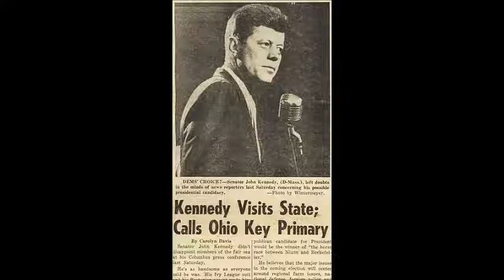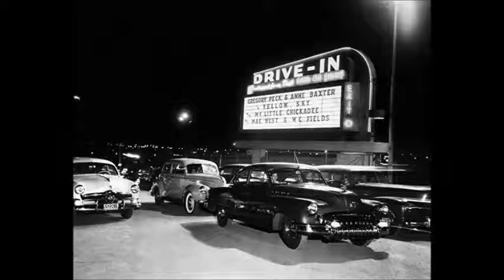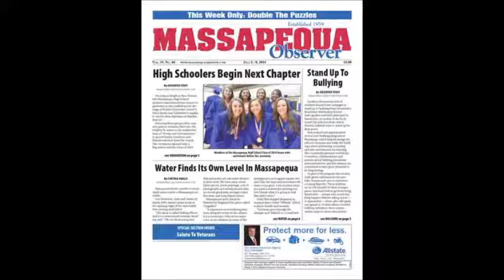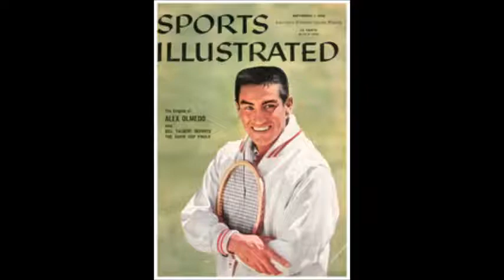Setzer 1959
A brief look back at 59 for the Stray Cat.